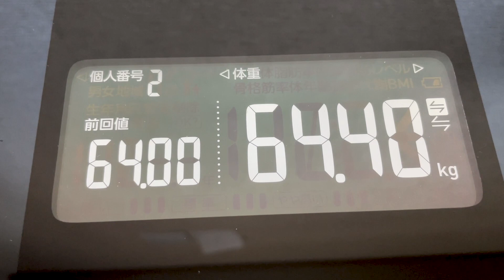【 ダイエット企画 】最悪です！止まらないリバンウンド。。。 #077｜アラフィフ・ダイエット